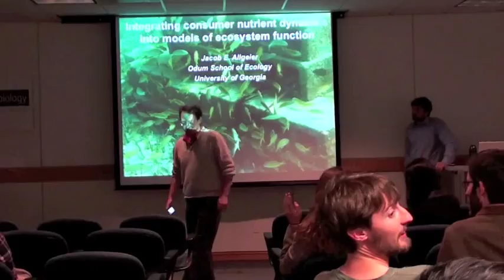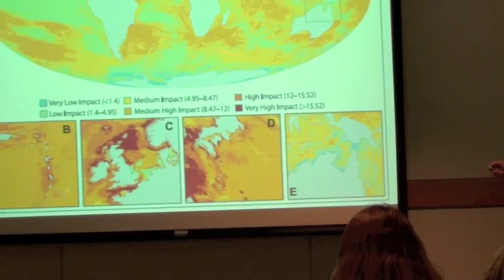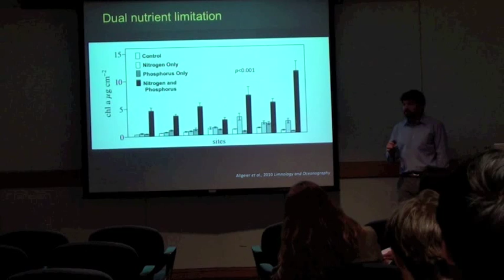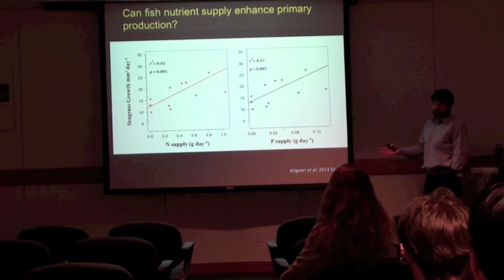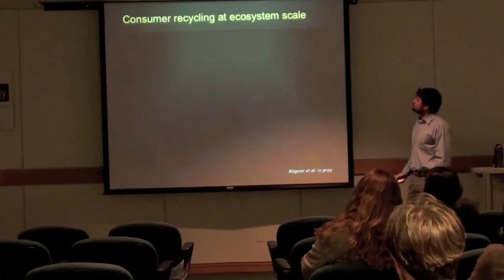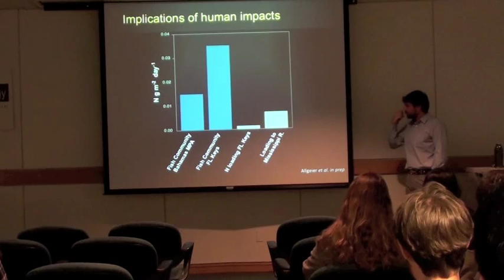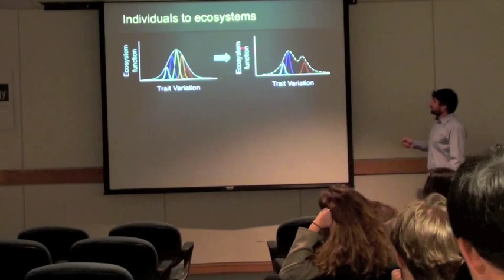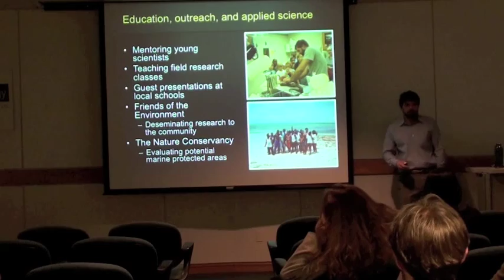Postdoc Candidate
Jacob Allgeier